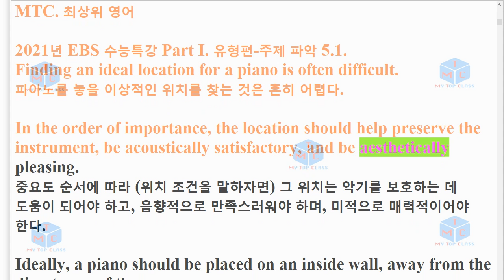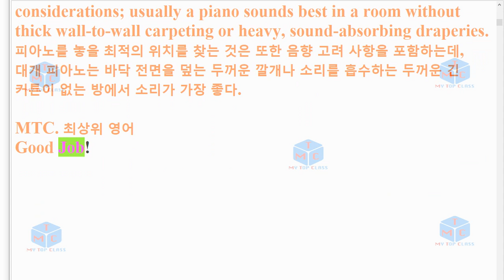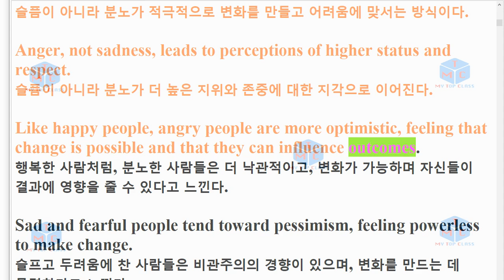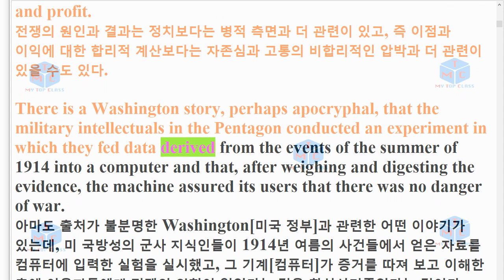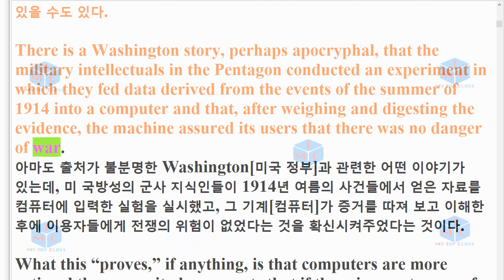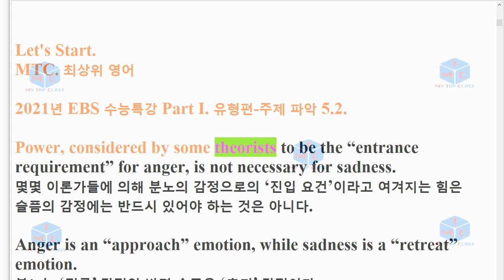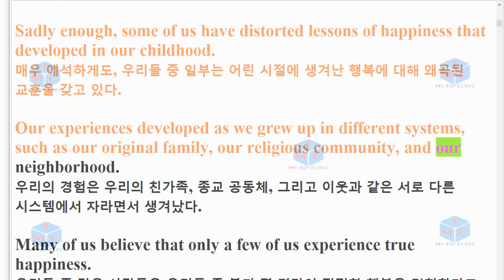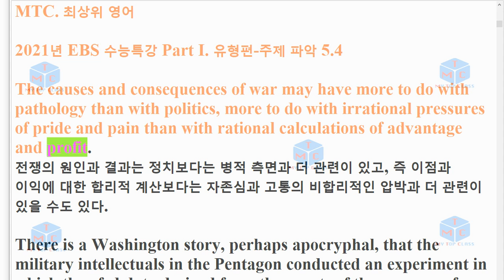R EBS 수능특강 5강 지문암기20년 2월 출간 2회